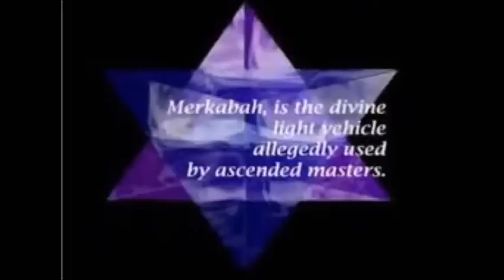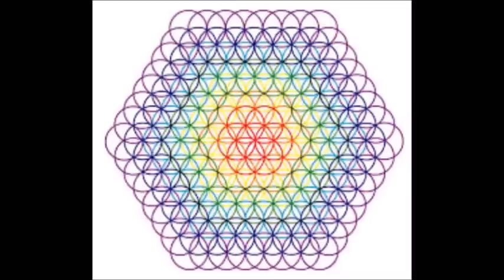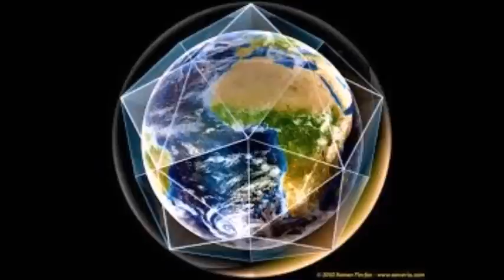【大天使麥可】有關揚升問題的解答《2》身體的改變